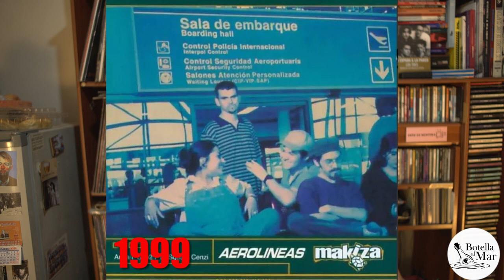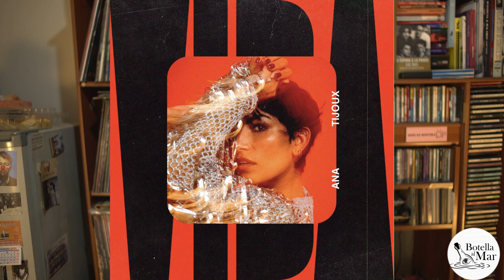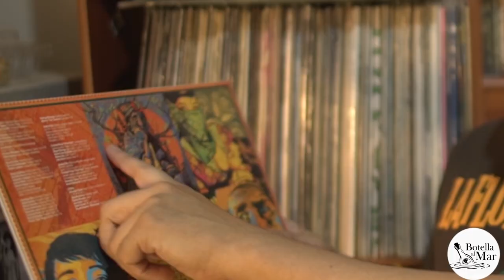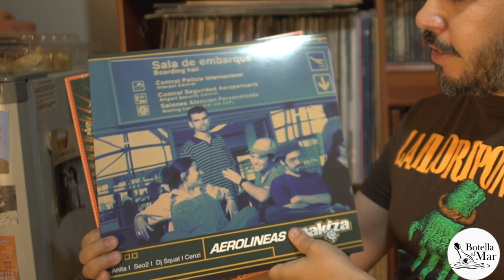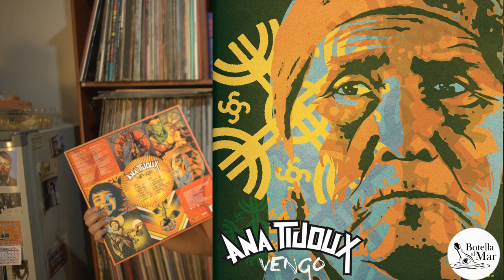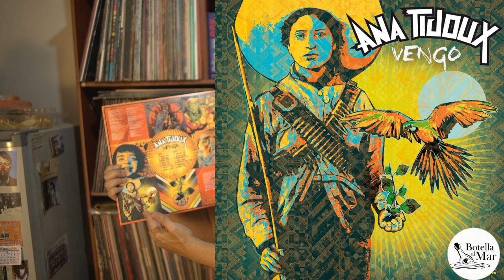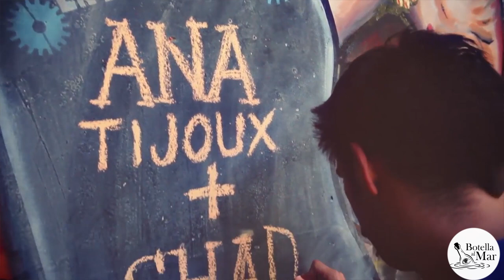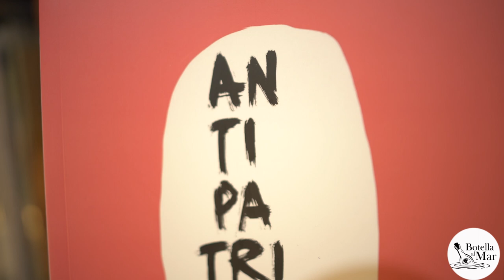Apuntes discos chilenos: Año 2014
Breve reseña sobre uno de los discos chilenos más importantes del año 2014:

0:00 Presentación
0:53 Algunos buenos discos chilenos 2014
1:54 Biografía artista
6:25 Experiencias en vivo
8:44 Álbum favorito 2014
10:06 Gráfica
12:38 Instrumentos
14:24 Temas musicales y videoclips
16:40 Recomendación serie En La Makinita
17:18 Recomendación Libro
18:09 Gracias, reflexión y despedida